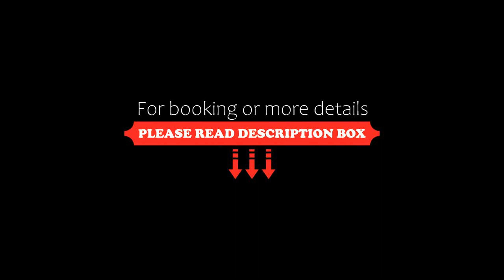Hungary Homes Residence, Hévíz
About Property:
Surrounded by views of the city, Hungary Homes Residence is a sustainable apartment in Hévíz, offering guests an environmentally friendly accommodation close to Thermal Lake Hévíz. This apartment features free private parking, a lift and free WiFi. The accommodation provides full-day security and a minimarket for guests.

The air-conditioned apartment consists of 1 bedroom, a living room, a fully equipped kitchen with a microwave and a kettle, and 1 bathroom with a shower. A ...
Property Type: Hotel
Address: 8380 Hévíz, 21 Széchenyi utca 1.em. 116. ajtó, Hungary
Searching For
1. Hungary Homes Residence - Hévíz
2. Hungary Homes Residence - Hévíz Address
3. Hungary Homes Residence - Hévíz Rooms
4. Hungary Homes Residence - Hévíz Amenities
5. Hungary Homes Residence - Hévíz Offers and Deals
Audio Credit:
Track Title: Blank Slate
Artist: VYEN